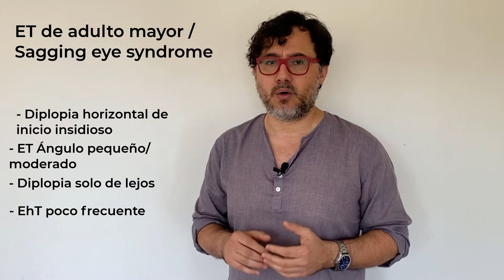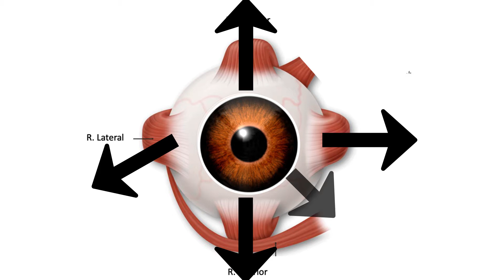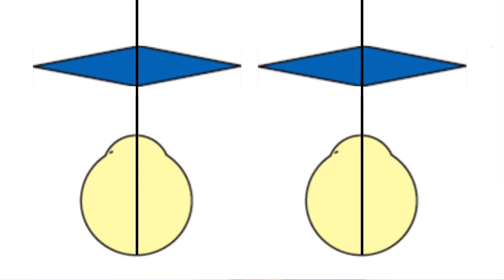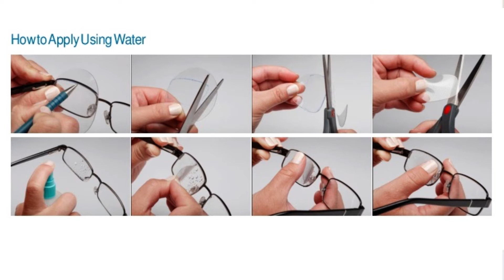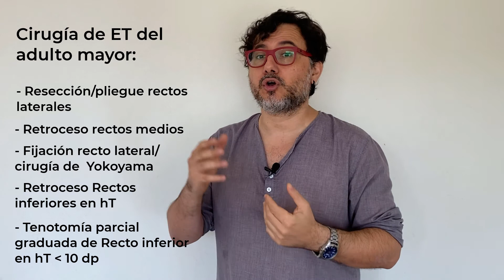endotropia del adulto mayor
explicación del enfrentamiento clínico, fisiopatología y tratamiento de la endotropia de adulto mayor